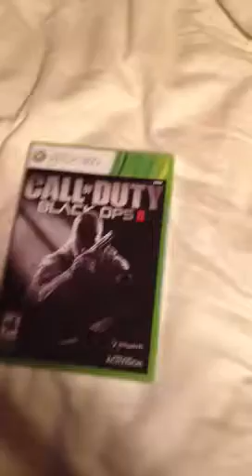Black ops 2 unboxing! Out with the old, in with the new